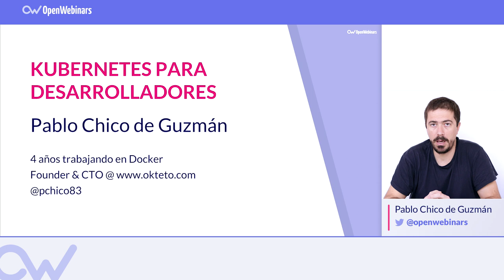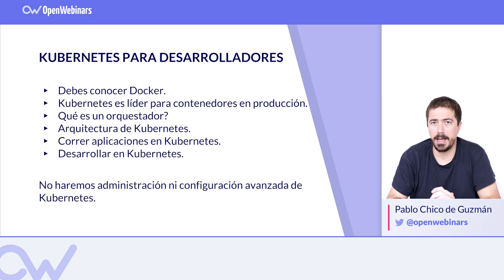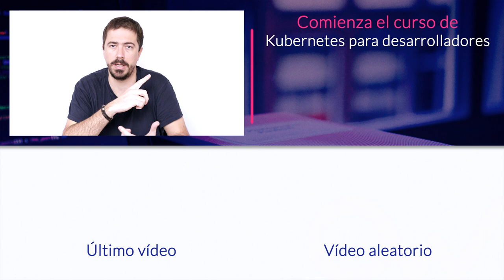CURSO DE KUBERNETES PARA DESARROLLADORES